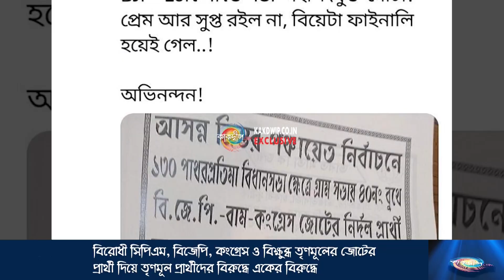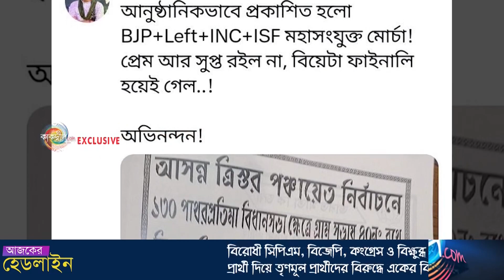জোটের প্রার্থী দিয়ে তৃণমূল প্রার্থীদের বিরুদ্ধে একের বিরুদ্ধে এক ফর্মুলার লড়াইয়ে জমজমাট